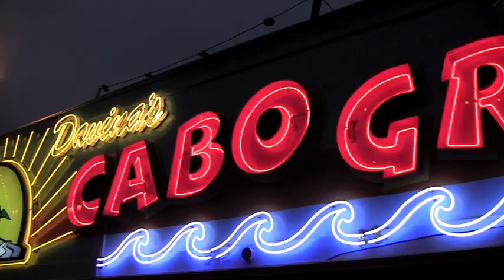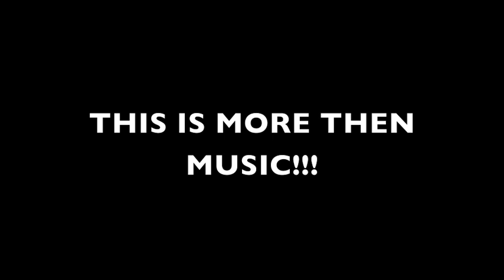Oceanside rap song-ShowCase Skills-westcoast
Thats rite we back! This here is the first hit off the new album!! Featuring in order of appearance, Johnny Toxic, Playa Naps, Katalyst, Clevr One, Burst, J-Dizzo, Venom, & Arkar. This is sure to get the Movement Vol 2 set off in the rite path.